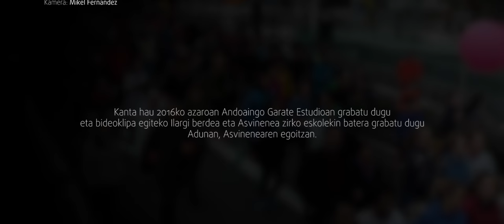20. KORRIKA - Xabier Zabala - "Zirkorrika"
20. KORRIKAren abestiaren bideoklipa (Zuzendaritza: Hiru Damatxo Ideia faktoria)

ZIRKORRIKA abestia

Hitza:
Uxue Alberdi

Musika eta konponketak:
Xabier Zabala

Ahotsak:
Izaro
Oihana Fernandez
Jurgi Ekiza
Miren Narbaiza
Petti
Jarauta 69
Txindatak: Mingüi Salaberri
Tuba: Fredi Larreta
Tronboia: Javier Arrieta
Bonbardinoa: Mintxo Garaikoetxea
Tronpeta: Roberto Ezker
Saxoa: Fernando Lacunza
Oreka TX
Txalapartak, banbuak, sega eta sardea: Harkaitz Mtnez de San
Vicente eta Mikel Ugarte
Trompeta solista: Javi Perez
Akordeoia eta saxoa: Xabier Zabala
Alboka, ttun-ttuna eta bonboa: Harkaitz Mtnez de San Vicente
Grabazioa, nahasketa eta masterizazioa: Kaki Arkarazo
Zuzendaritza: Harkaitz Mtnez de San Vicente
Kanta hau 2016ko azaroan Andoaingo Garate Estudioan grabatu dugu.
Eskerrak: Karlos Piñuela, Rafa Lekunberri, Tonino Karotone, Jon
Celestino, Txalapart, Hiru Damatxo ideia faktoria... eta proiektu honetan era batera edo bestera parte hartu duzuen guztioi!